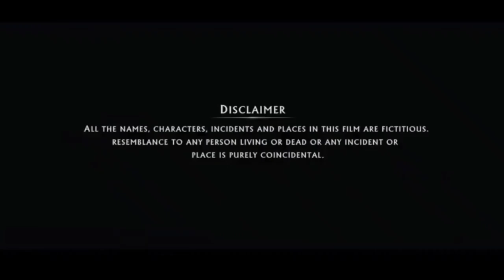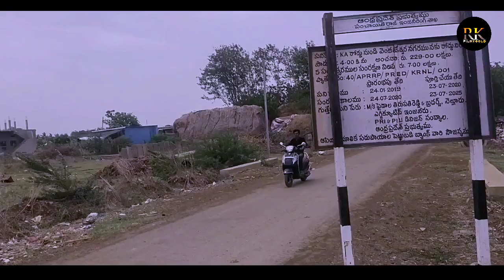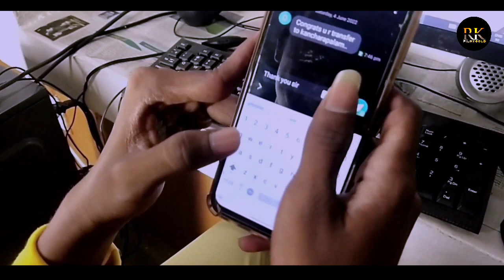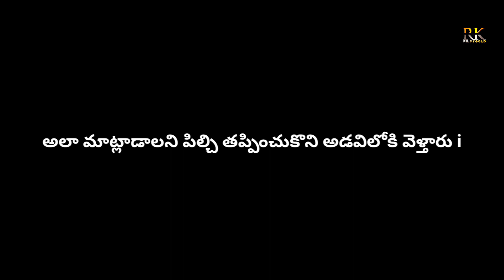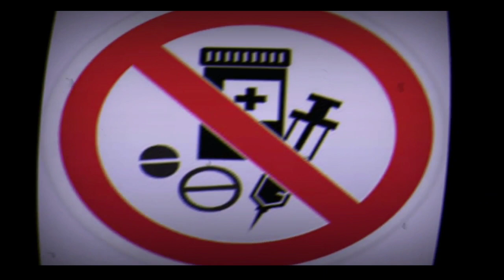Drug Mafia telugu shortfilm Dornipadu Rkfilmygoldd telugu